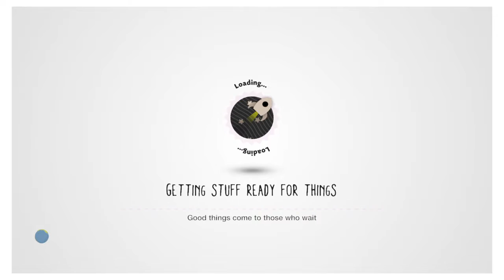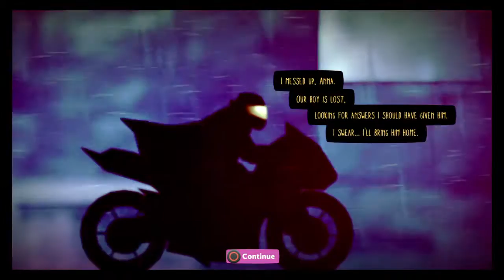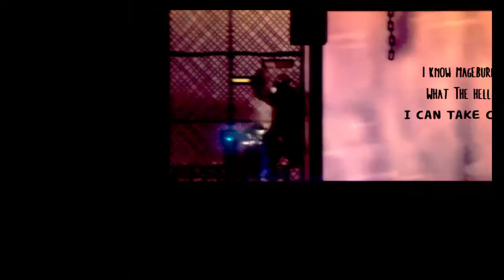LittleBigPlanet™3 - THIS LVL IS CRAZY! (community creations) # 1